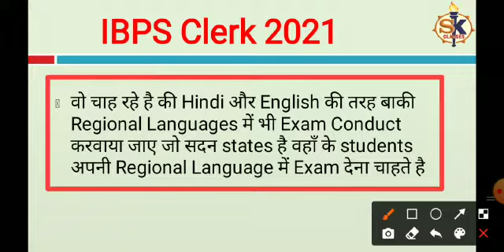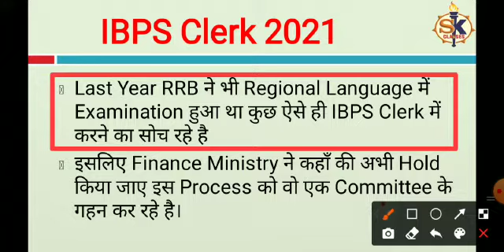IBPS Clerk 2021 Exam Postponed (Finance Ministry ने किया committee का गठन)